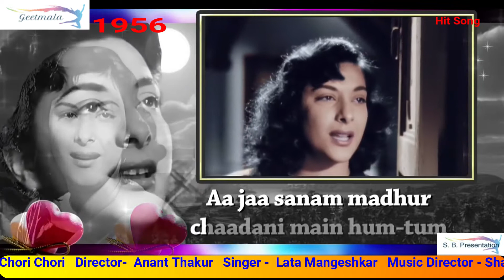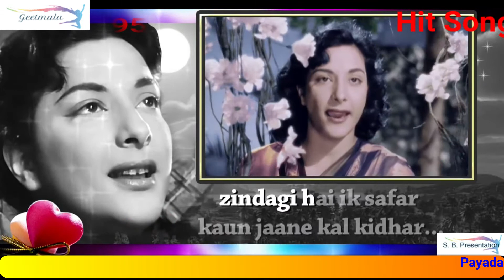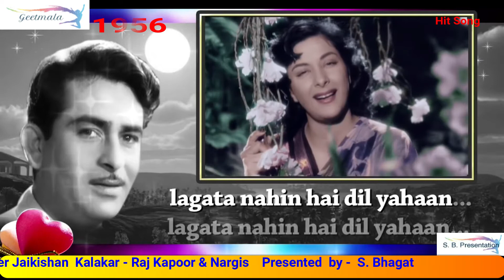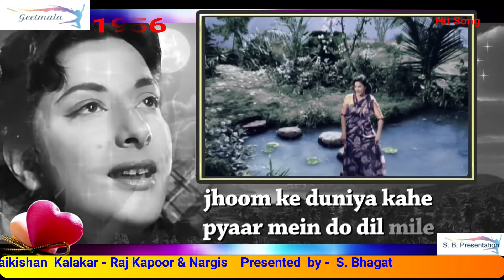Geetmala Ki Chhaon Mein song 16 Aaja Sanam Madhur